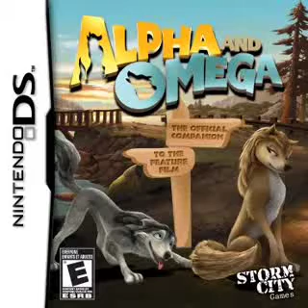Team Wolf-T3GAY(TheThreeKings Diss)(Prod. 45LIMIT)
Lol.